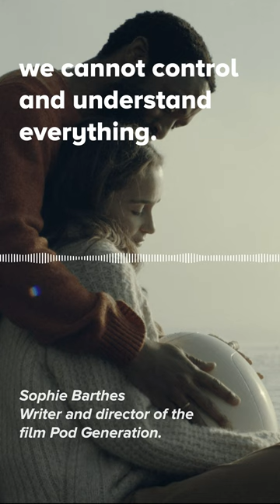The Pod Generation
Sophie Barthes, writer and director of the new film The Pod Generation talks about technology.